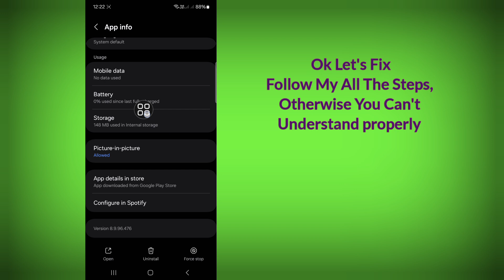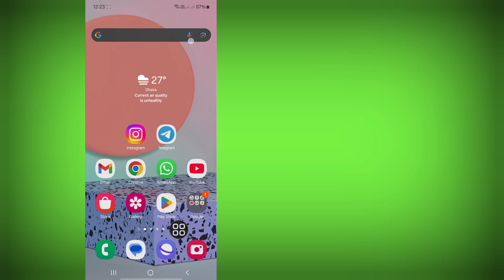How to fix this playlist is empty on spotify | spotify not playing songs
Here In This Video I will show you [How to fix this playlist is empty on spotify, spotify not playing songs, spotify playlist empty]. So watch this video carefully and don't skip this video if you skip this video then you will not understand very well so if any problem you can ask me and comment below i will try to solve your problem if you like this video then please hit like and subscribe my channel thank you.

How to fix this playlist is empty on spotify, spotify not playing songs, spotify playlist empty. Please Follow my all Steps on-screen instructions.

spotify not playing songs
spotify not playing songs iphone
spotify not playing songs problem
this playlist is empty spotify
this playlist is empty go to home spotify
why can't i see the songs in my playlist on spotify
spotify not playing songs after search
spotify playlist suddenly empty
spotify playlists empty
spotify playlists not working problem